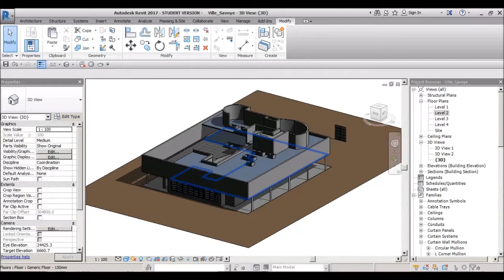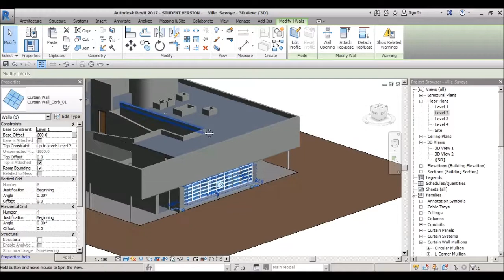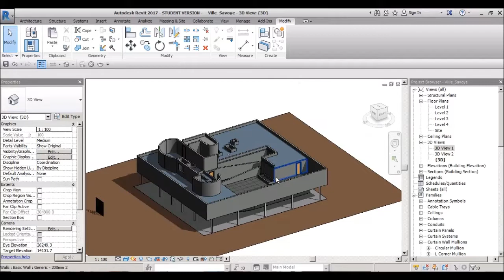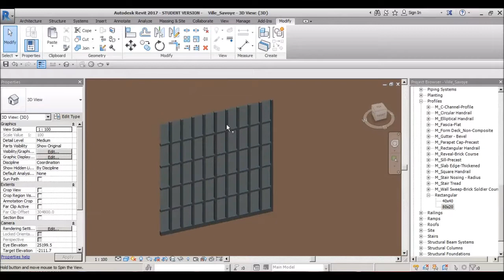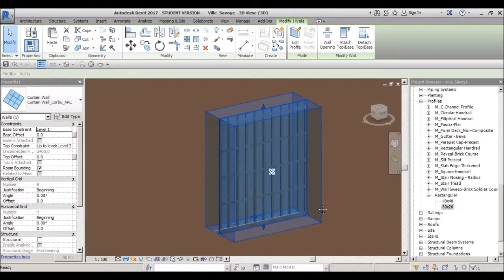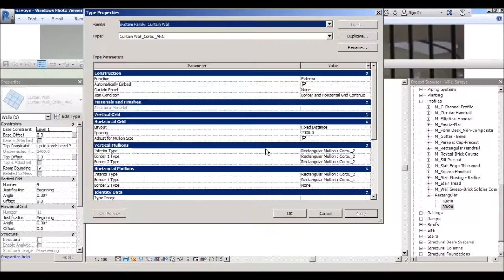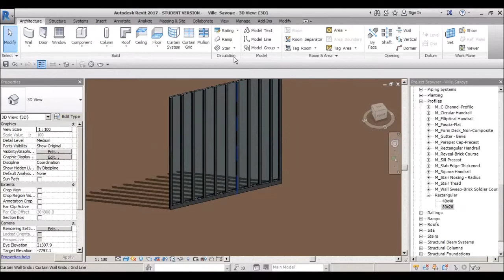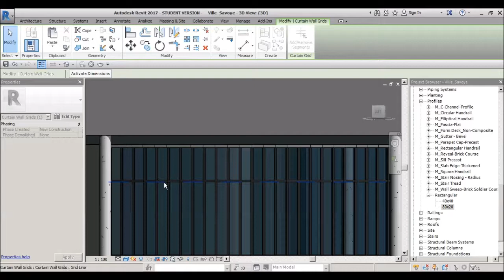Revit 2017 Creacion losas muros actualizacion Part 4